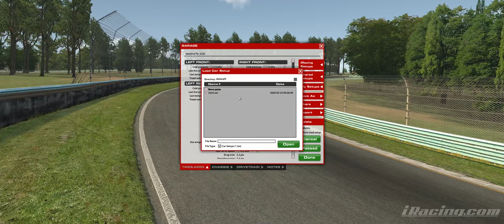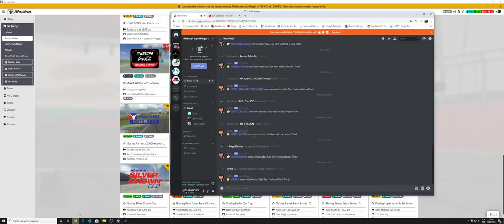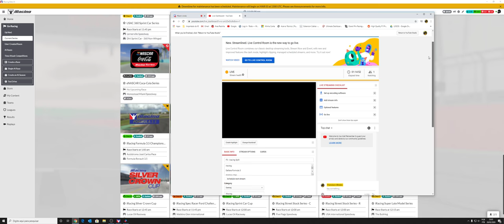F3 - Iracing Split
Iracing

Dallara Formula 3

Watkins Glen

Lower Split